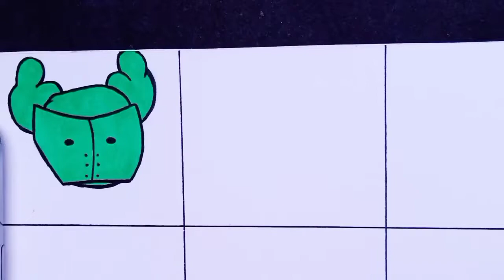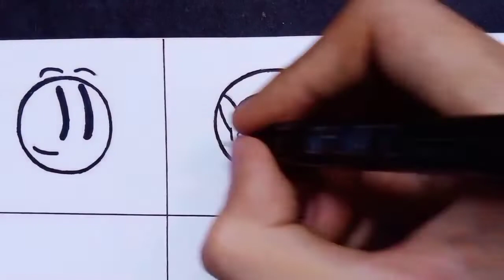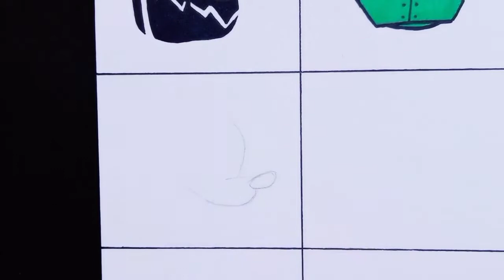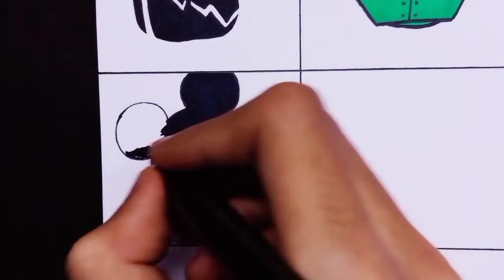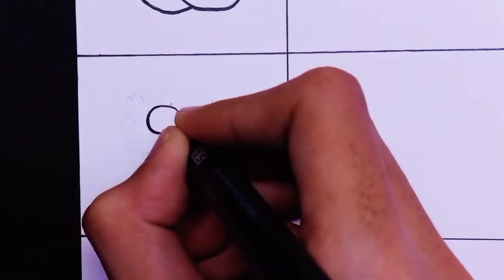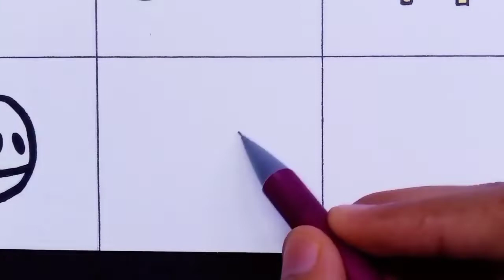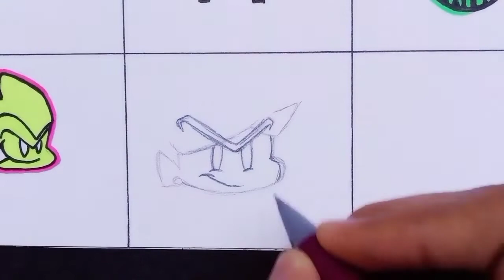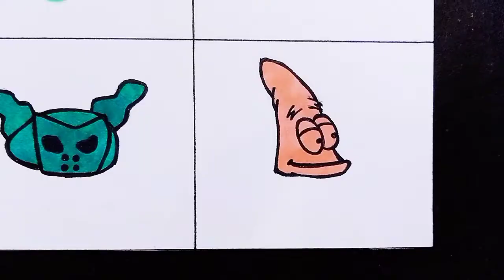DRAWING & COLORING HEALTH ICONS [ Friday Night Funkin' ] Part 3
Drawing Health Icons From FRIDAY NIGHT FUNKIN

🎨Material:-

🔴0.5 softliner
🔴Dezzin marker's